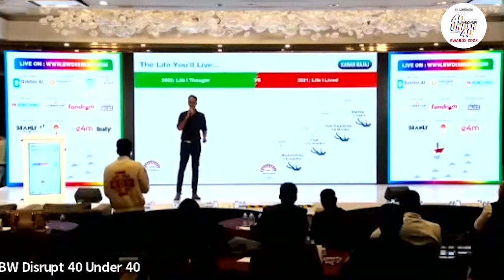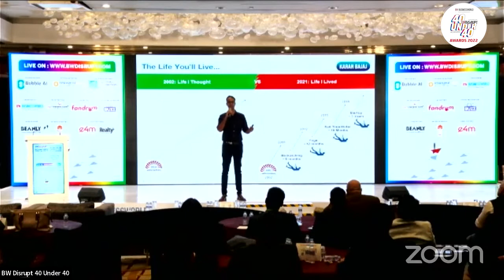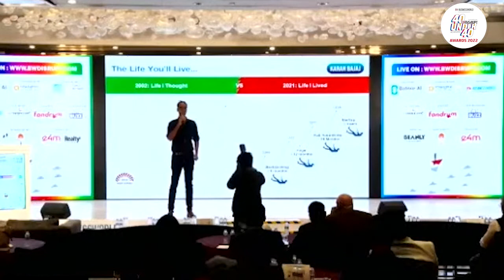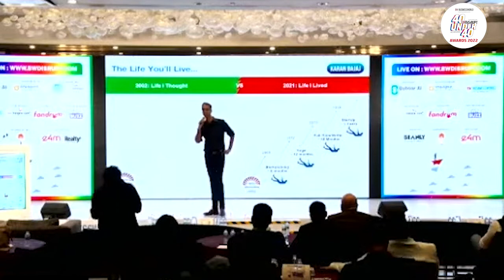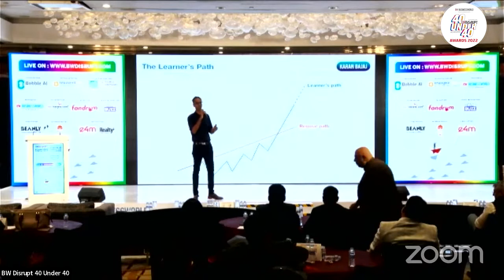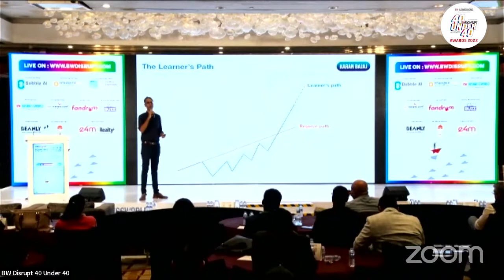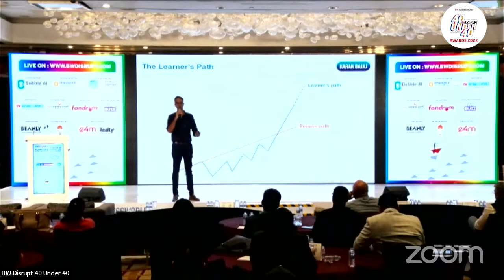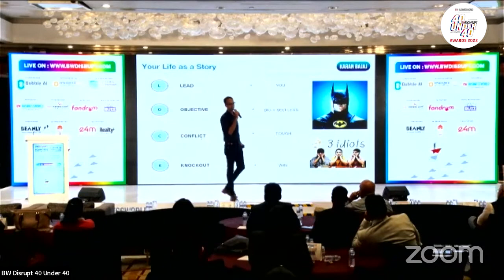WhiteHatJr’s Karan Bajaj On Entrepreneurship & Writing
Karan Bajaj, Founder, WhiteHat Jr (acq: BYJUs); Bestselling Novelist: The Seeker, Johnny Gone Down, Keep off the Grass speaking at BW Disrupt 40 Under 40 Summit and Awards 2022